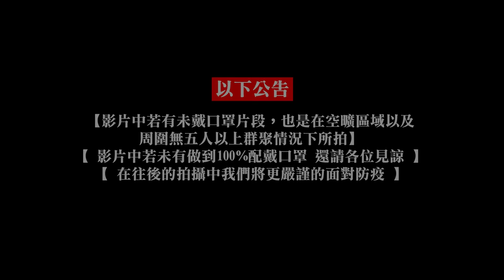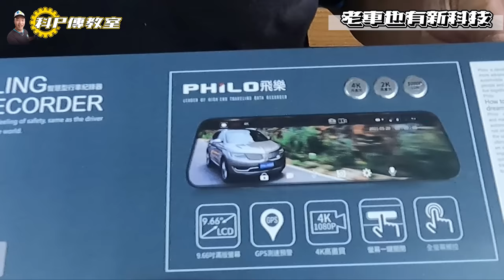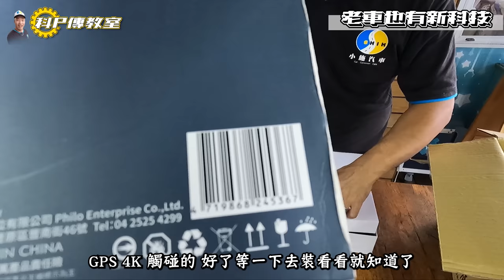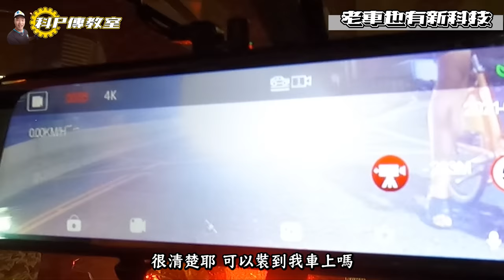【科P傳教室 EP89】老車也有新科技 流媒體行車紀錄器安裝/1991 裕隆速利303 WAGON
以下為抽獎資訊
注意！！ 這次抽獎活動是在FB舉辦哦！

4.於小施汽車FB抽獎貼文 底下留言，內容包含：
並TAG一名朋友即有資格參加抽獎
範例：@kaka19888 PHILO飛樂

獎品：
JP820plus 極致4K頂級流媒體 後視鏡 行車紀錄器 @1名
小雪｜小櫻同學 摺疊加濕 伸縮擺頭風扇@1名
截止時間:即日起至2021年/08月25日19:59分59上
(以小施電腦時間為主)
抽獎時間：2021/08/25 於小施汽車FB粉絲專頁直播抽獎
大家影片刷起來！！獎品抽起來！！！

JP820plus 極致4K頂級流媒體 後視鏡 行車紀錄器